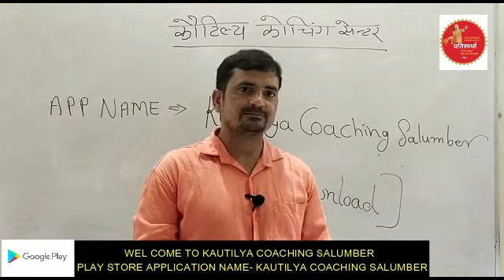कौटिल्य कोचिंग सेंटर ऐप लॉन्च वीडियो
downloding app play store
link -    kautilya coaching salumber